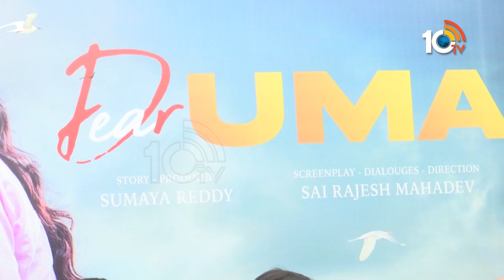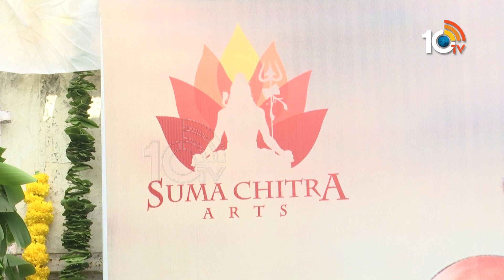Dear Uma Movie Opening By Byreddy Siddharth Reddy | Prithvi Ambaar | Sumaya Reddy | 10TV Ent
10tv News Channel Owned by Spoorthi Communications Private Limited. 10Tv is one of the leading News channels which the delivers National and International And Regional News Streaming 24/7.10Tv has its wings spread all over the world to deliver the trustful news.Channel Dedicated to General News, LiveReports, Breaking News, Sports News, Weather News, Entertainments, Business Updates, Big Debates, Exclusive Interviews etc.